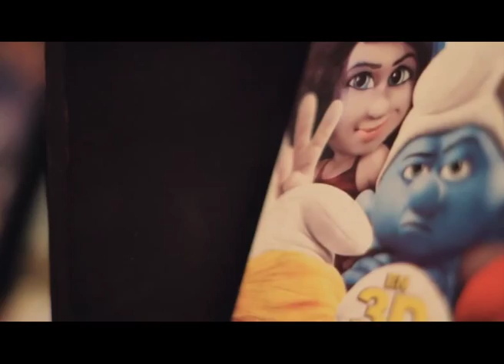Banda Soporte 368 - Kapanga - Lopez - Parte 1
Programa de TV que desde octubre de 2004 se dedica a la difusión del Rock Nacional. Actualmente al aire por la pantalla de Quiero Música en mi Idioma los Martes 18.30hs, Viernes 01am, Domingos 24hs y Lunes 12.30hs.
Idea y conducción @TanoNieto y @RuloGomezOK